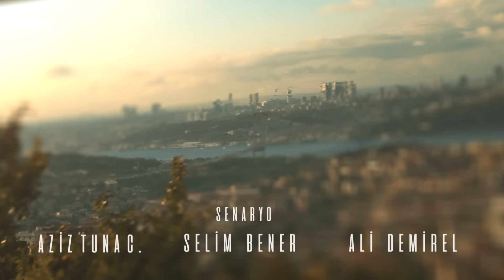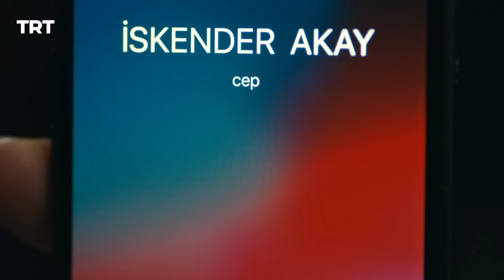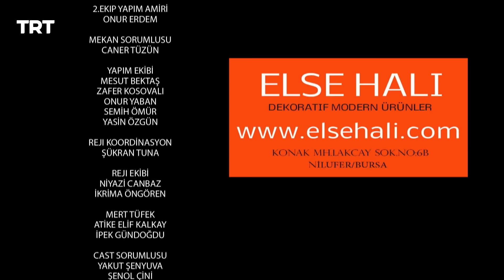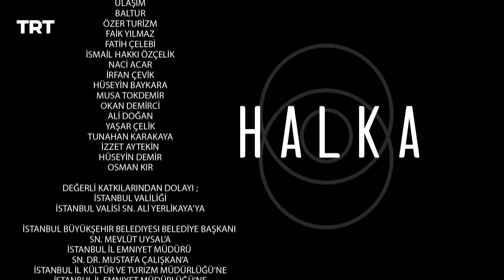Halka (El Círculo) - Capítulo 4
Cuando vuelve a salir a la luz un expediente no cerrado del pasado, Halka, que ya está siendo perseguida por Cemal y Bahar de la policía, se ve sometida a una dura persecución. La unión de Kaan y Cihangir, que no se conocían antes, con el poder invisible de Halka, marca el comienzo de este apasionante drama policial. Depende del público resolver este enigma entre quienes quieren dar cuenta de sus vidas perdidas y Halka.